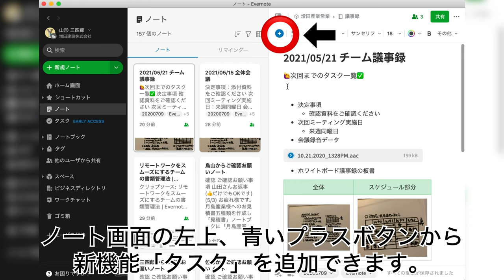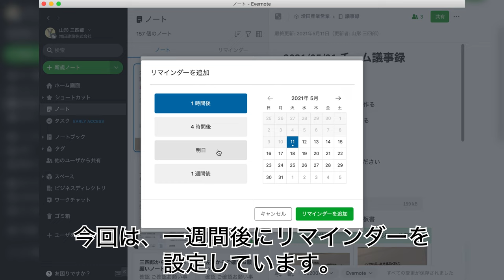タスクの作り方